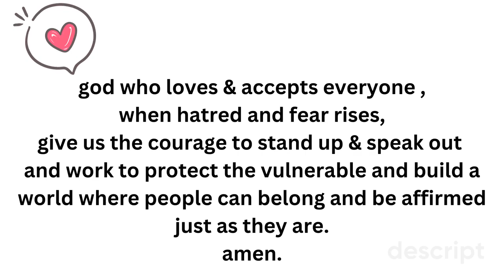Rev Nick's response to the 1MillionMarch4Children protests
Today the 1 Million March 4 Children took place all over Canada, including here in Burlington. After parents, teachers, and youth called in sharing how scared and worried they were, Rev Nick joined the rest of our staff in offering a response where he reminded us how it's all about love.